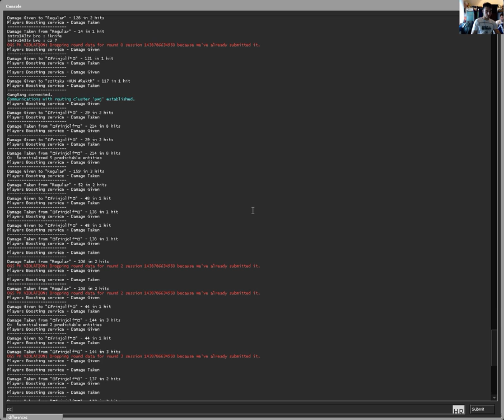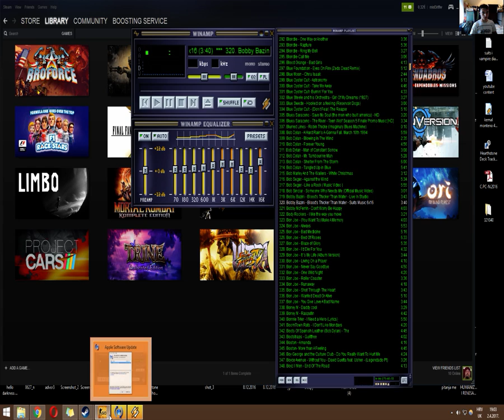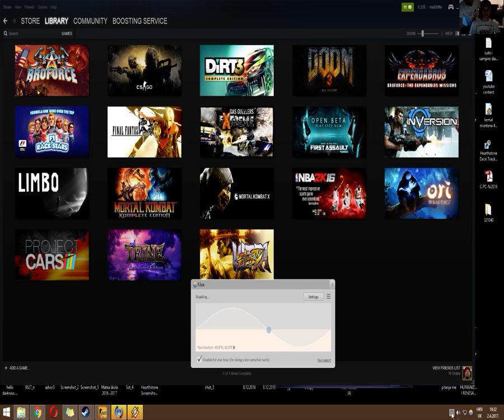Counter strike Global Offensive - Mist3rT pro plays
Bad888Max